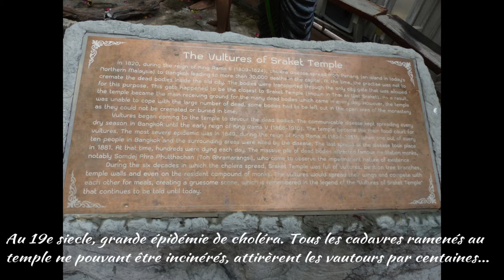Diaporama Wat saket